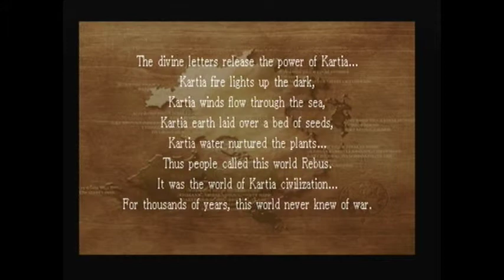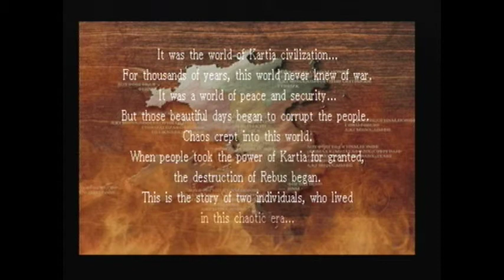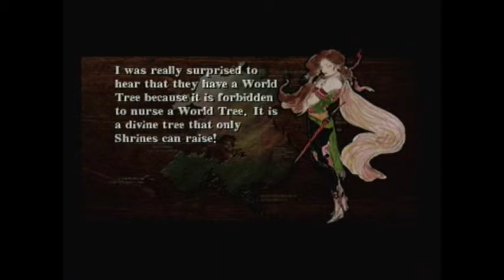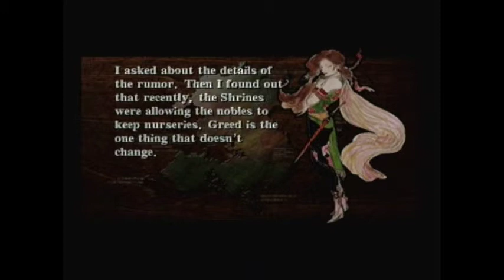PS1 Game - Legend of Kartia - Long Intro (pt1of2)